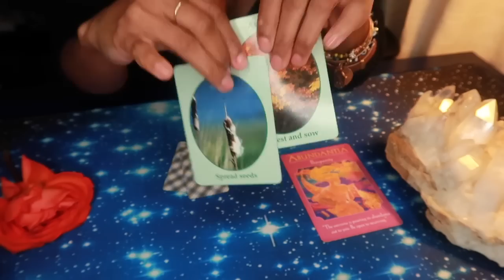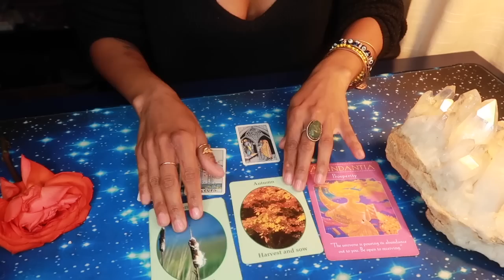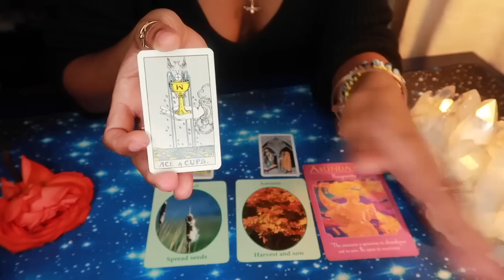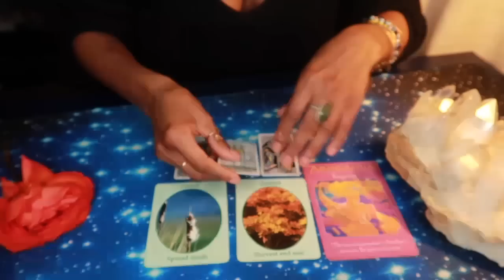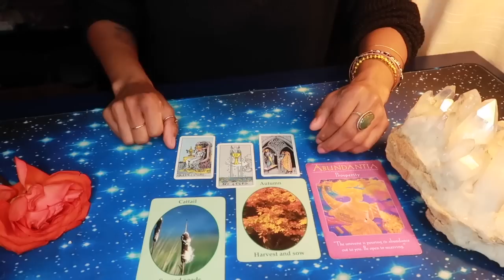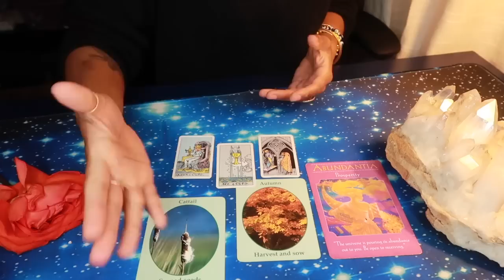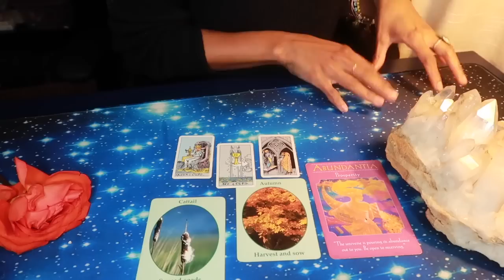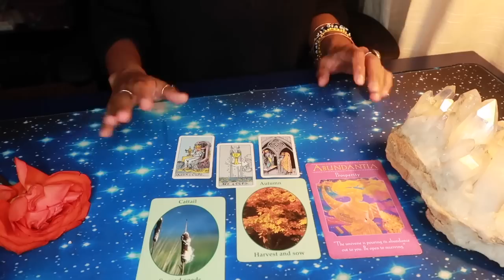AQUARIUS- “ HONOR THE INNER LIFE” || APRIL 2019 || BEHATILIFE